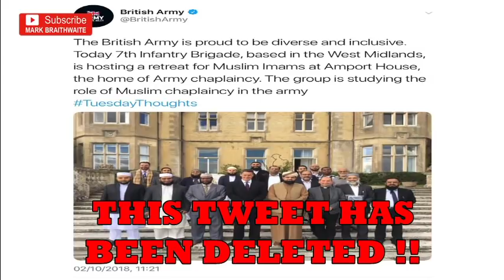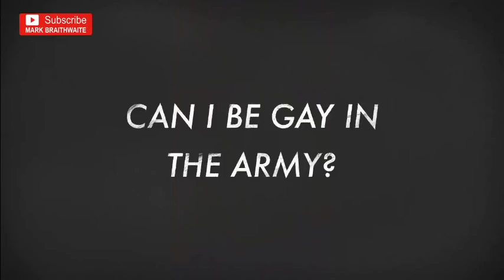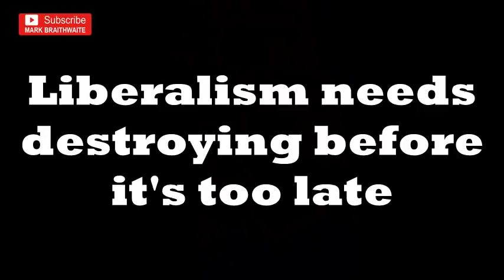British army soldiers persecuted by seniors for photo with Tommy Robinson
We can not like the British Army bow down to Political Correctness madness and Islam.

The British Army send these young men off to fight yet expect to treat them like shit back home. It's a disgrace, just for having their photo taken with Tommy Robinson at a motorway services; a chance meeting.

MSM are printing quoting from Muslin Council of Britain, who have stuck their nose in even though it's none of their business.

The Army want to hang these young men out to dry. Sign the petition in the below link -